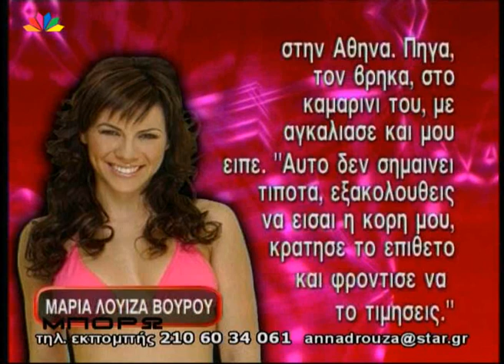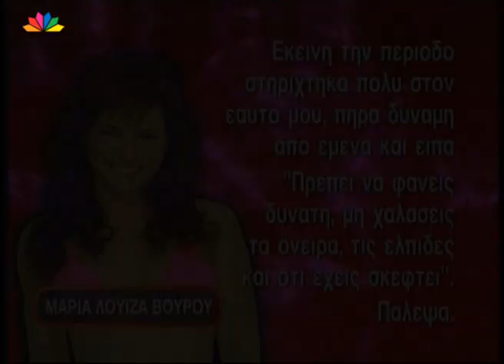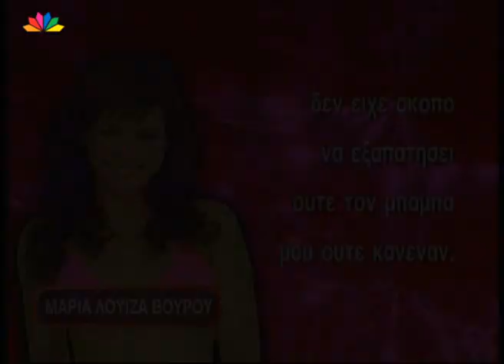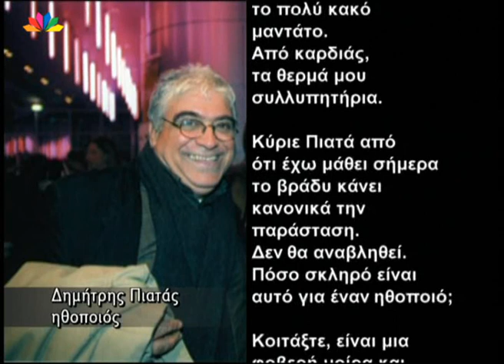Μπορώ 26 11 2008 Μαρία Λουίζα Βούρου